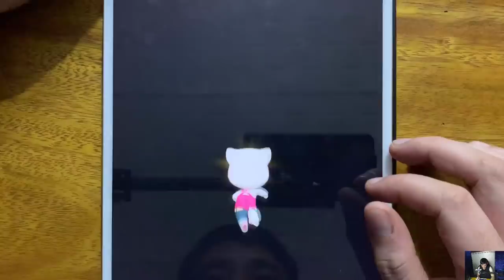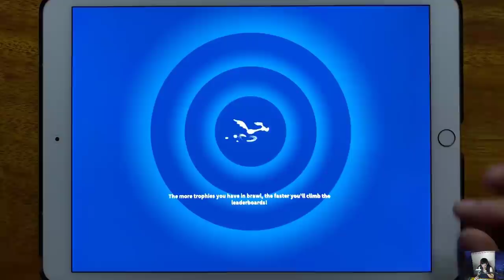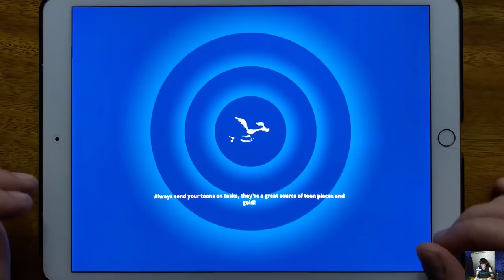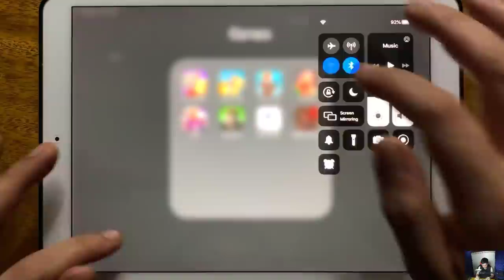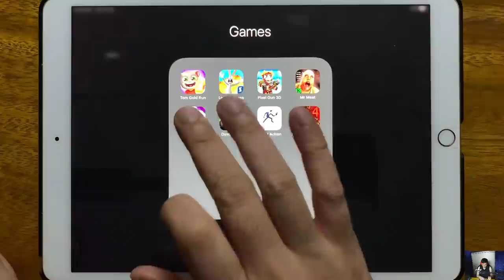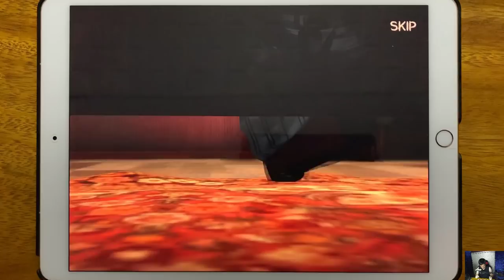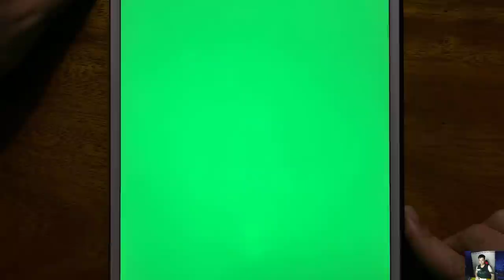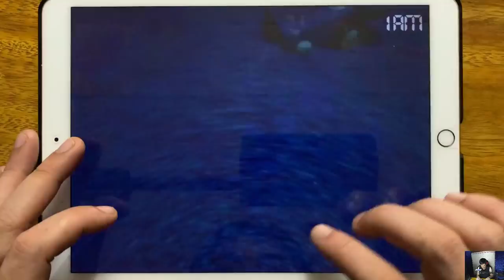Talking Tom Gold Run, Looney Tunes, Pixel Gun 3D, Mr Meat, BRIM, Death Park, Agent Action...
Talking Tom Gold Run, Looney Tunes, Pixel Gun 3D, Mr Meat, BRIM, Death Park, Agent Action, Five Nights at Fredds 4